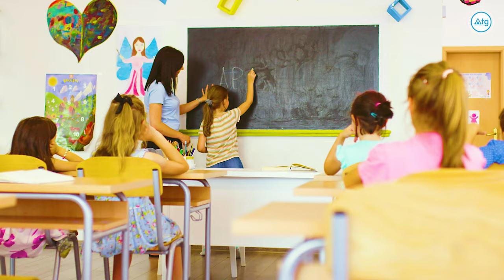TORREVIEJA, Spain, Alicante. Guide to Costa Blanca, Cities of Spain (2024) | 4K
TORREVIEJA, Spain, Alicante. Guide to Costa Blanca, Cities of Spain (2024)

Torrevieja is a cosy sunny city, washed by the Mediterranean Sea and located on the “White Shores” of Costa Blanca in the province of Alicante of the Valencian Autonomous Community.

About Torrevieja - 00:00
About Location - 00:29
About Climate - 01:02
About Beaches - 01:27
About Infrastructure - 02:46
About Sports - 04:29
About Population - 06:11
Sights - 07:34
Real Estate - 09:02

Yes, Torrevieja is one of the sunniest and most favourable corners of the Spanish Costa Blanca, which is undoubtedly suitable not only for a wonderful seasonal holiday, but also for permanent comfortable living with the whole family.